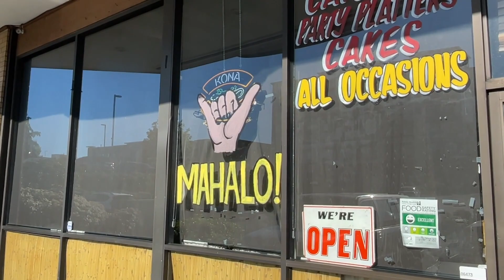~a day in the life of~ (May 13 2023)